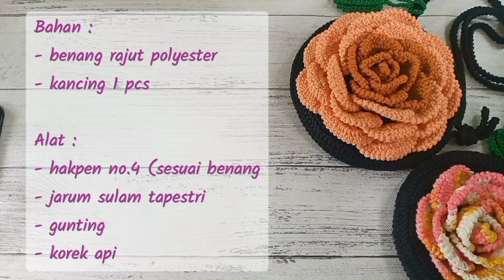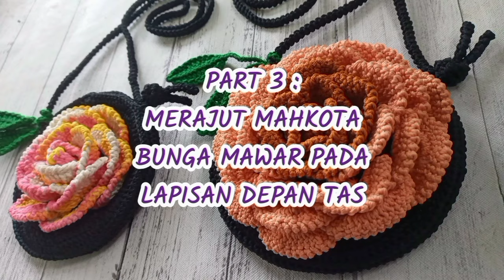TUTORIAL TAS MAWAR RAJUT 3D | CROCHET ROSE BAG 3D (SUBTITLE AVAILABLE)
Bahan :
- benang rajut, boleh benang apa sj, sediakan warna dominan 1 gulung, warna mawar total 1 gulung
- kancing 1 pcs (diameter 1,2 atau 2 cm), bisa diganti dg magnet tas atau resliting

Alat :
- hakpen sesuaikan dg besar helai benang
- gunting
- korek api
- jarum sulam

☘Benang yang sy gunakan bisa teman2 lihat di link berikut :
di toko ini jg ada benang2 rajut lainnya yg murah meriah spt polythick dan milko yg lebih bagus utk membuat tas ini